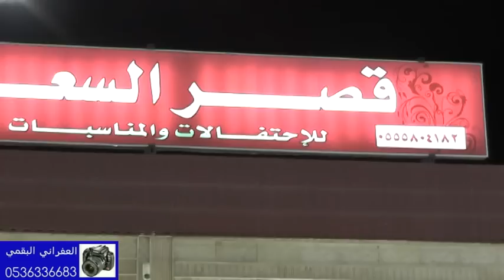حفل الشيخ عبيد بن عايض الهذيلي البقمي بمناسبة زواج ابنائه عايض وعبدالمحسن الاستقبال في العصر mpg